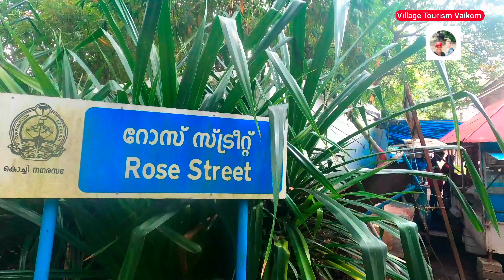ഫോർട്ട്‌കൊച്ചി ലോക്ക് ഡൌൺ കാഴ്ചകൾ 👌🏻💓🎥(Use headset🎧)Lockdown views Fortkochi Beach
ഫോർട്ട്കൊച്ചി സഞ്ചാരികളെ വരവേറ്റ് വളരെ മനോഹരമായി നിൽക്കുന്നു 👌🏻💓🌹.